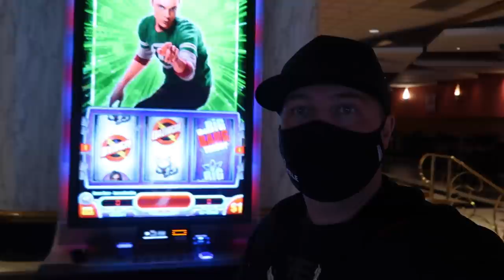My Covid 19 Experience